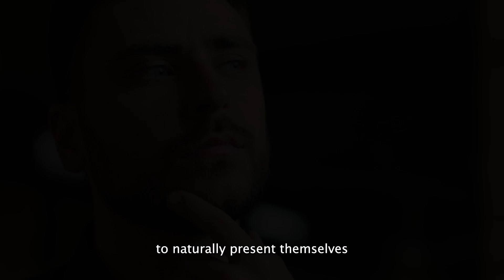Wu Wei - The Art of Effortless Action (This Practice Will TRANSFORM Your Life)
In today’s fast pace society, we often overlook the profound influence of observation, inner peace, and the practice of embracing life as it is. In this video, we will explore how these fundamental concepts, play a pivotal role in establishing sustained happiness. Drawing from real-life examples and wisdom rooted in ancient philosophies, we will delve into the significant impact of transitioning from a controlling mindset to one centered on simply observing our existence.

By nurturing a state of tranquility and adopting a non-reactive approach, we create space for life to naturally unfold, leading us towards a path of increased serenity and joy. This video provides practical guidance and thought-provoking insights to help you integrate this straightforward yet potent practice into your daily routine. Embark on your transformative journey today, and uncover the route to a more enriched life characterized by inner peace, acceptance, and, most importantly, profound and enduring happiness. Join us now to initiate this transformative process and embrace the art of effortless action.